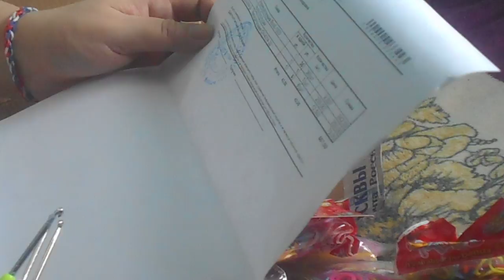нам пришли резиночки для плетения очень много резиночек